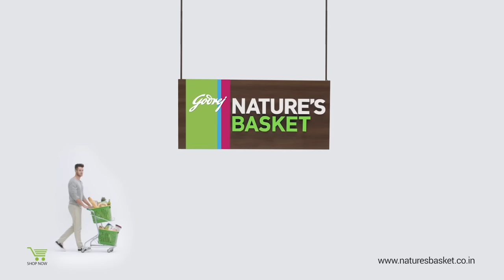WorldFoodApp – Shoppable Ad by Nature’s Basket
When was the last time you got transported to Italy, Thailand, France or your favourite place with just a bite of delicious food? Watch our TV Ad to see how with our WorldFoodApp.

**Make sure your annotations are turned on**